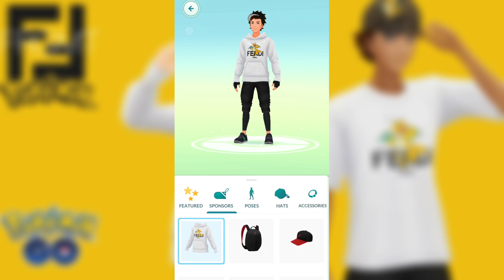New 😍 Promo Code For 💯 Free Items In Pokemon Go | Fendi Collaboration Pokemon Go Promo Code 2024